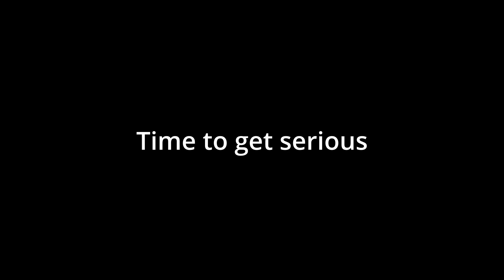Best Montage ON this game | The Strongest Battlegrounds ( roblox )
yup this video fire top tier editing thumbnail later